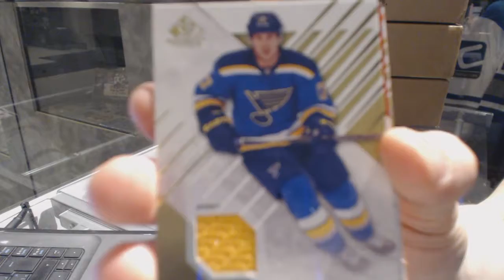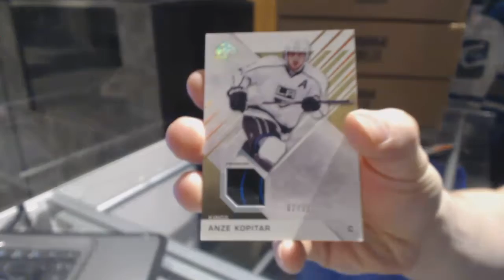Dominator's 16-17 Upper Deck SP Game Used Hockey Box Break